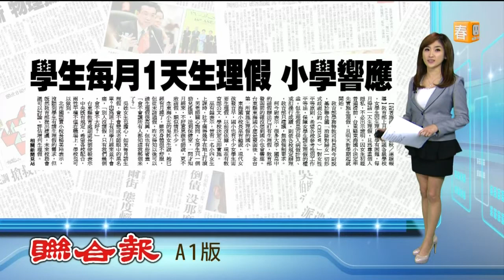【2014.02.10】台東東海國小 響應實施生理假 -udn tv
女孩子上學遇到生理期來時的不舒服，也出現在小學當中，因為現在孩子發育越來越早，初經普遍提前，台東東海國小因此決定率先實施生理假，就從明天新學期開始。